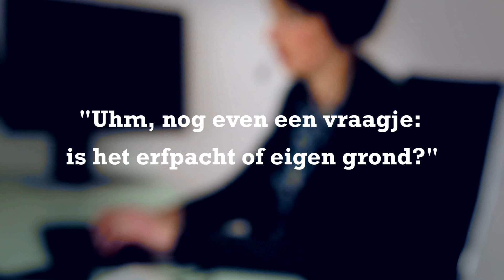112 oproep vastgoed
wat te doen bij hoge nood op de huizenmarkt?
raadpleeg de 112 centrale